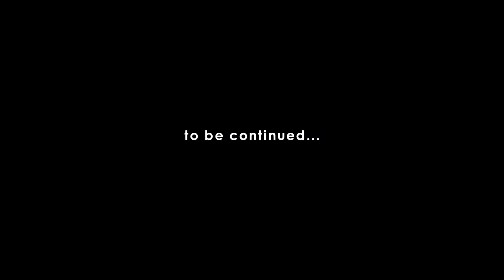behind MIRRORS - Chapter I: Welcome To The Hof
Part I of a small making-of series around our debut album "Mirrors", coming january 15, 2016.

In this first episode, we give you a little tour of the remote farm where we recorded most of the instrumentals.